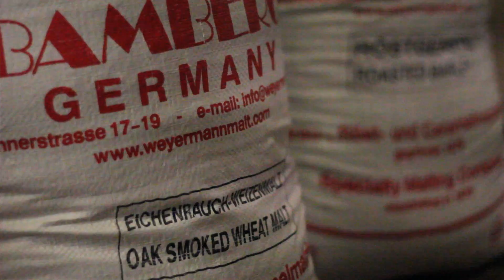CARTON BREWING COMPANY | ORANGE SWISHER | BLUNT ALE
Orange Swisher
Blunt Ale
ABV: 6.0% | IBU: 420 | SRM: 42

Smoked malt is one of the more dubious tools in a brewer's bag because thresholds are vastly different.  What to one palate is a hint of bacon or a whiff of BBQ to another is ashtray or Band-Aids.  How can Carton ignore playing this game?  Where can smoldering aromatics go off the beaten craft?  In Orange Swisher we have reassembled the deconstructed aspects of a flavored blunt.  Rich, dark malts rendered smoky by the addition of oak smoked pale wheat touched with orange zest and a heavy plug of the hops that smell like their cousins.  Drink Orange Swisher and hand me down a 50-pack.

CartonBrewing.com
Facebook.com/CartonBrewing

Produced BY
iDrinkGoodBeer.com